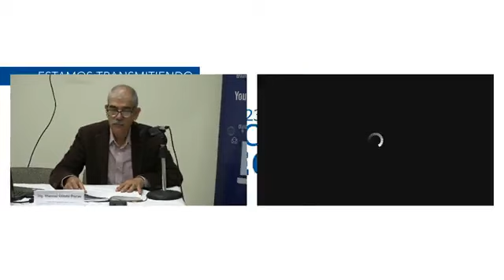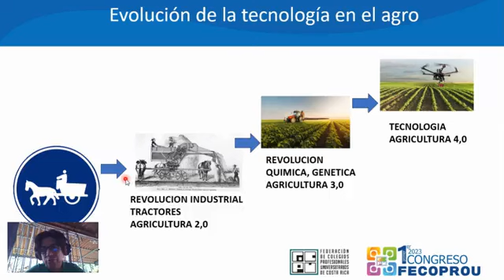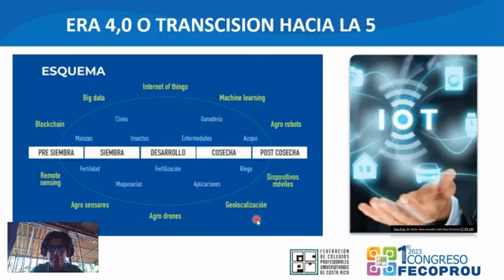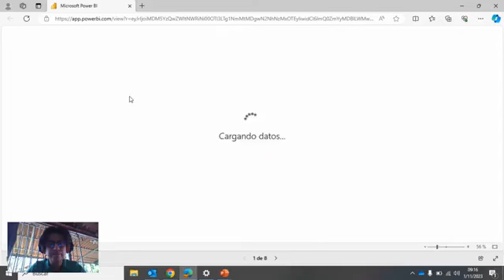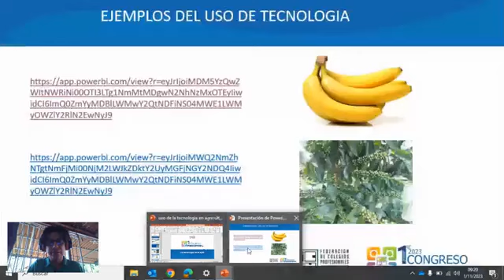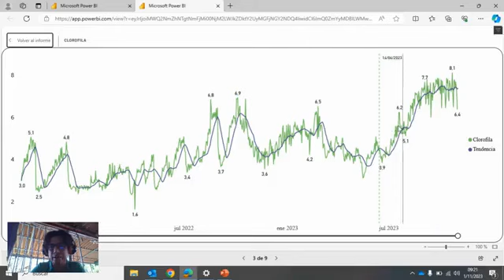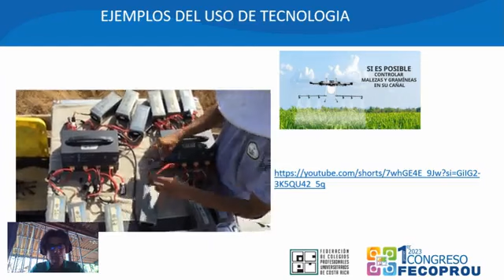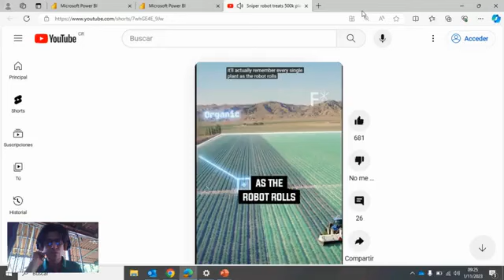Uso de las Tecnologías en el Agro